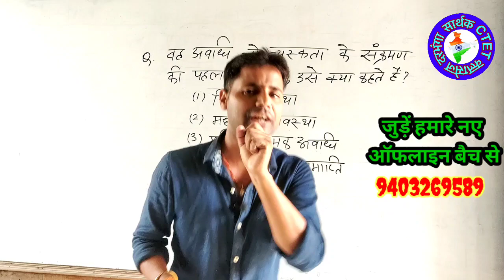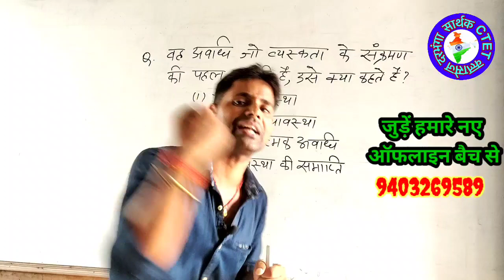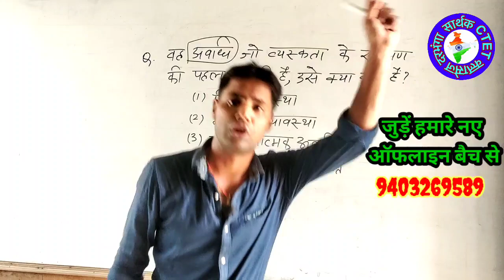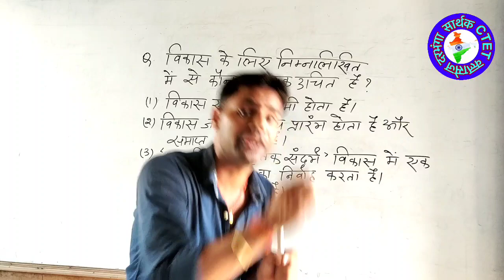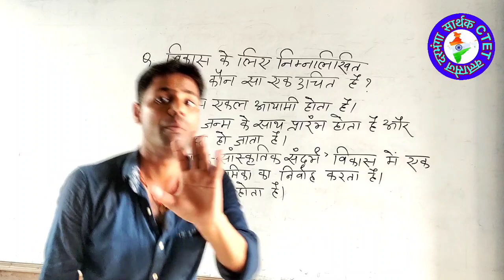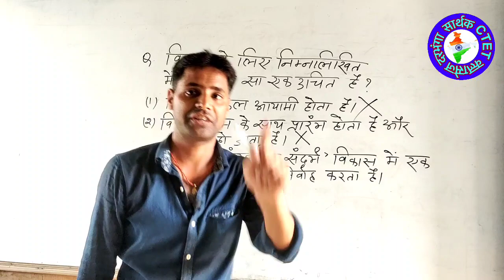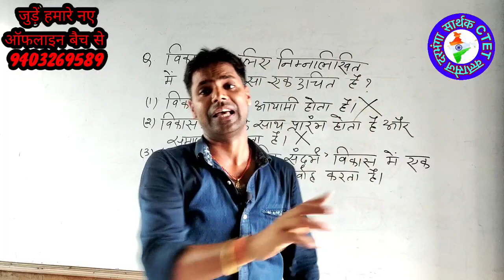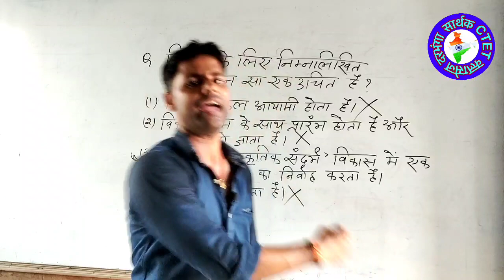CDP Ch-1(Day-5) Discussion by Er.S.Bharti Sir#ctet2021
CTET जनवरी 2021 रिजल्ट्स=94%